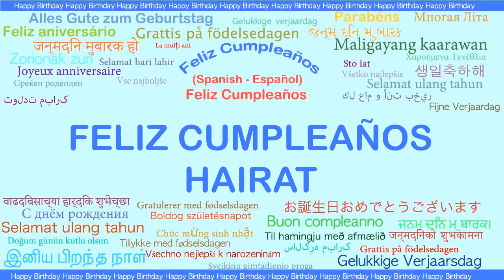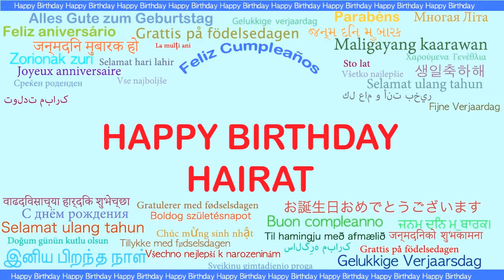Hairat Languages Idiomas - Happy Birthday